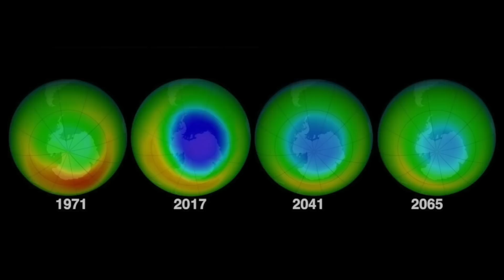Anonymous Just Sent Out A Message To Elon Musk After A Spacex Camera Detected Something Big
Anonymous just sent out a message to Elon Musk after a Spacex camera detected something big. Anonymous just sent out this message about what this Spacex camera detected.

In the realm of space exploration, where the boundaries of human achievement constantly expand, there are moments that challenge our understanding of the universe.

The detection of unidentified objects in close proximity to a SpaceX rocket launch is one such enigmatic occurrence that blurs the line between scientific innovation and the unexplained.

Amid the anticipation and awe that accompanies a SpaceX rocket launch, an event transpired that would captivate the imagination of both space enthusiasts and skeptics alike.